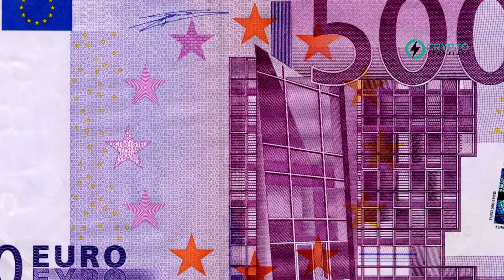Digital Euro Wallets Limited to €3,000 - Why Bitcoin and Crypto Remain Essential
The European Central Bank (ECB) is planning to set a maximum balance for digital euro wallets closer to its launch. Currently, amounts between 500 and 3,000 euros are being discussed. The ECB aims to balance monetary policy and economic factors while consulting with merchants, consumers, and banks.

The digital euro will serve as a complement to cash and counter the growing dominance of digital payment systems like PayPal and Apple Pay, as well as cryptocurrencies like Bitcoin. The ECB entered a preparation phase in November 2023, set to last two years, focusing on developing the framework and selecting providers for the necessary infrastructure.

ECB Director Piero Cipollone emphasized the urgency of finalizing EU legislation to ensure the digital euro's widespread use and strengthen economic resilience. The EU Commission expects the digital euro could be introduced by 2028.